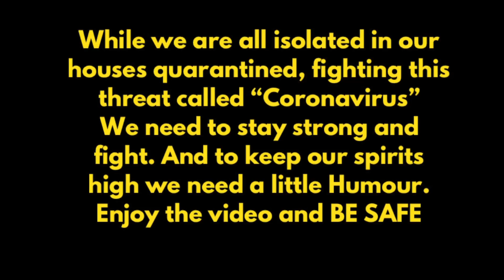INDIANS AND CORONAVIRUS ft. Jamie Alter & Aniket Jaiswal | ODF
Hi guys
Hope you guys are all healthy and doing well, and if not then see your nearest doctor.
We made this video to add some humour in these drastic and difficult times. Let’s keep our spirits high and fight with this pandemic together.

Written and Directed - Aniket Jaiswal, Insta -  @odfwala
Camera - Shashank Virag
Production head - Shashank Sharma
Editor- Kapil Chauhan
Actors - Aniket Jaiswal , Jamie Alter, Shashank Sharma &    Prateek Bandhu